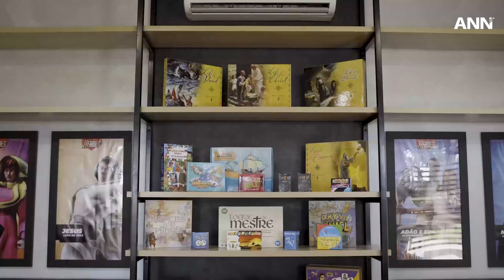UNASP Inaugurates a Recreational and Educational Space Space for Its Students Community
On March, 18, 2023, the Adventist University Center of São Paulo, Engenheiro Coelho campus, in Brazil, inaugurated a recreation and educational space for the institution's students and community, called "Save Point".

Watch as ANN highlights these stories and reports on other news from around the world.